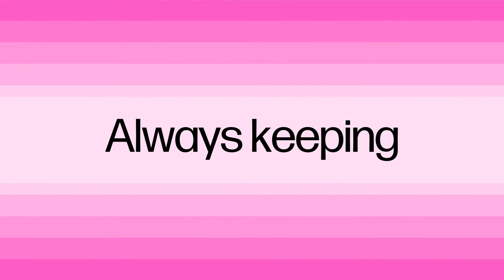Defining HP Anyware